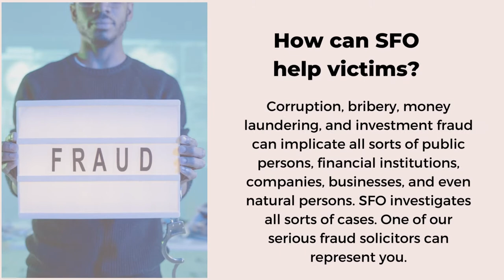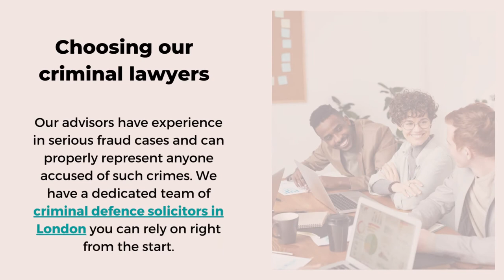How SFO can help victims of serious frauds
Cases of serious fraud can be managed from a legal point of view by one of our defence solicitors in London. Please find out more details on our

1. How SFO can help victims of serious frauds - A presentation brought to you
2. What is SFO? - SFO or the Serious Fraud Office investigates cases of serious fraud in the UK. This is a non-ministerial department in charge of accusations like corruption, business crimes, and more.
3. Types of frauds investigated by SFO - The Serious Fraud Office has activities since 1987. Investment frauds, money laundering, boiler room frauds, Ponzi schemes, and even terrorism enter the attention of SFO.
4. How can SFO help victims? - Corruption, bribery, money laundering, and investment fraud can implicate all sorts of public persons, financial institutions, companies, businesses, and even natural persons. SFO investigates all sorts of cases. One of our serious fraud solicitors can represent you.
5. Looking for justice in corruption cases - Corruption cases involving victims of fraud can be managed by SFO. Legal advice and assistance are offered by one of our serious fraud solicitors in London, so you can get in touch with us at any time.
6. Defence for money laundering - Have you been involved in money laundering frauds? Your case can enter the attention of SFO in UK. More about the legal support in this situation can be offered by our specialists.
7. Proposing defence strategies - A series of defence strategies can be provided by our serious fraud solicitors in London. If you would like to know more about your legal rights, feel free to send us your inquiries.
8. Support in police custody - Persons accused of serious fraud and kept in police custody have many legal rights. They can be represented by a criminal defence solicitor in London who can explain their rights.
9. Choosing our criminal lawyers - Our advisors have experience in serious fraud cases and can properly represent anyone accused of such crimes. We have a dedicated team of criminal defence solicitors in London you can rely on right from the start.